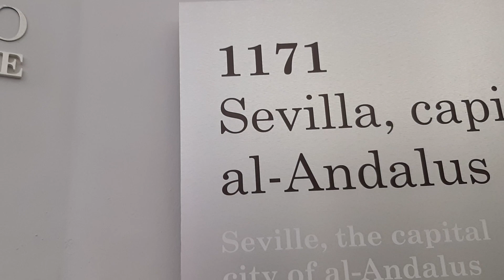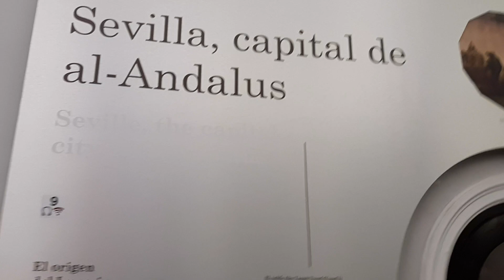Séville, la Perle de l’Andalousie au coeur de l’Espagne.شبيلية، لؤلؤة الأندلس في قلب إسبانيا